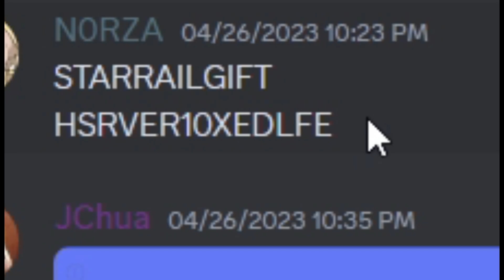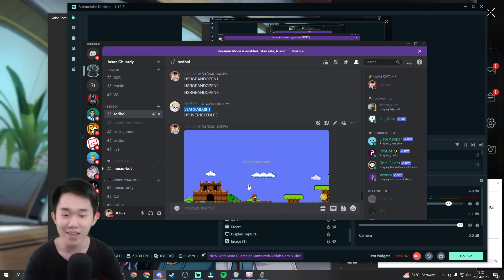5 KODE REDEEM TERBARU HONKAI STAR RAIL!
Ada 5 kode redeem baru dari Hoyoverse untuk game Honkai Star Rail guys! Buruan di redeem sebelum expired!

​Redeem Code :
HSRGRANDOPEN1
HSRGRANDOPEN2
HSRGRANDOPEN3
HSRVER10XEDLFE
STARRAILGIFT

Karna itu akan sangat membantu channel ini! 💖💖